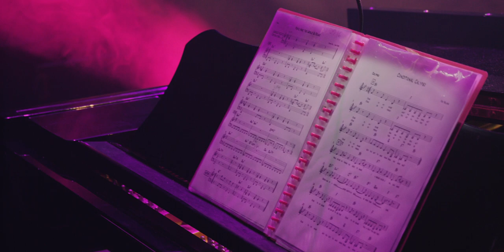Fem Belling presents Kon Shes - The Mighty | Chapel Summer Sessions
Wowing us here in 2017 and again on 17 February 2019, South African born-and-bred vocalist and violinist Fem Belling has become one of Australia's most formidable and in-demand performers. Her African Jazz and theatre roots expand her unique musicality, choices, and interpretations.

Video Filmed and edited by Robert Bender and Sean Pary